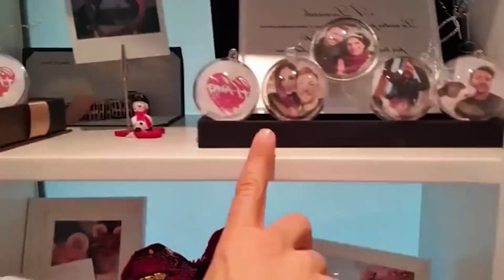La cosa più importante, ciò che realmente da senso alla vita - Leonardo Leone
14 Febbraio
Una diretta per te, per la cosa più importante, per ciò che realmente da senso alla vita.

7 sono le regole per uscire da questa spirale di menzogna nella quale politici e giornalisti ci hanno trascinato dall’inizio dell’emergenza.
L'ebook direttamente dalla mia scrivania.